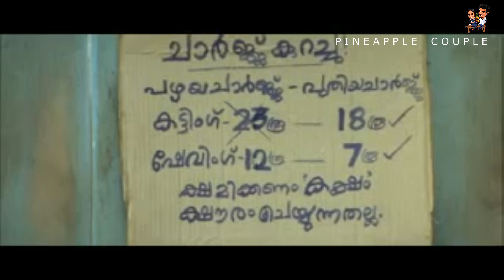മേലുകാവും മലയാള സിനിമയും | Malayalam Movie Location Hunt | Pineapple Couple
Follow Our Instagram & Facebook For More Updates

റിറ്റയും ജെറിനും അതായത് ഞങ്ങൾ .  ഈ ഞങ്ങൾ ഒത്തിരി ഇഷ്ടപെടുന്നു  യാത്രകളെ .

ആ ഇഷടങ്ങളിലേക്കു ഞങ്ങൾ നടത്തുന്ന യാത്രകളെ നിങ്ങൾക്ക് കൂടി ദൃശ്യവിരുന്നാക്കുവാൻ ആണ് ഞങ്ങൾ ശ്രമിക്കുന്നത് . അത് എത്രത്തോളം നന്നാകുന്നുണ്ട് എന്ന്‌ അറിഞ്ഞുകൂടാ .  എന്നാലും മുമ്പോട്ടുള്ള യാത്രകളും,  ദൃശ്യങ്ങളും,  മികച്ചതാക്കും എന്ന ഉറപ്പ് നൽകികൊണ്ട്.  നിങ്ങളുടെ സ്വന്തം PINEAPPLE  COUPLE

തുടർന്നും സ്നേഹവും പ്രോസഹനവും ഉണ്ടാക്കും എന്ന്‌ പ്രതീക്ഷിക്കുന്നു.

Pineapple Couple By Jerin & Ritta👫